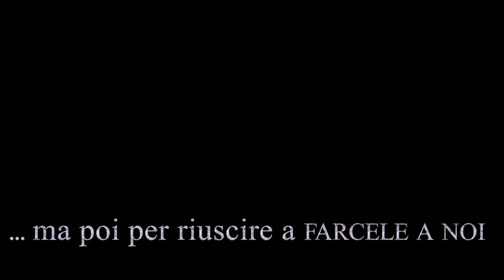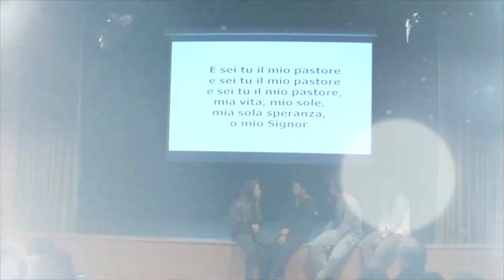DENTRO LA PAROLA-il Buon Pastore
Pastorale giovanile arcidiocesi di Gorizia.